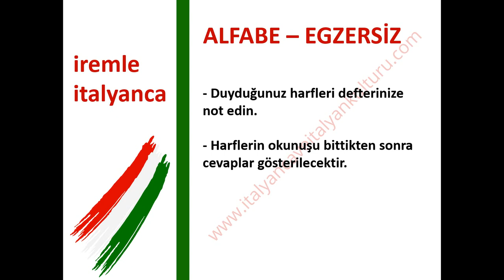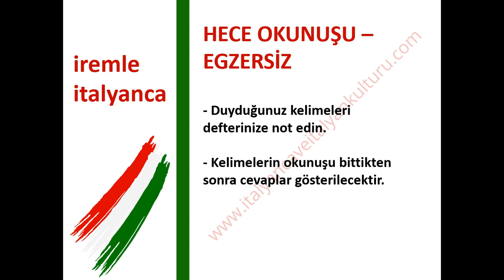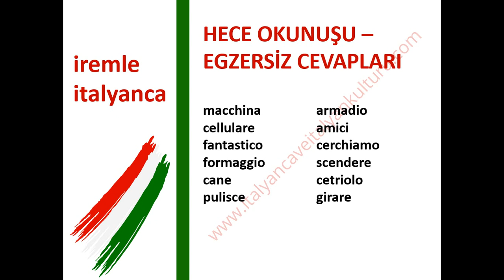İTALYANCA EGZERSİZLER - ALFABE & HECE OKUNUŞLARI